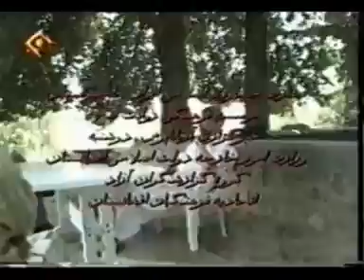امرصاحب مصاحبه با شبکه ۷ ایران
دوره مقامت در خواجه غار ولایت تخار